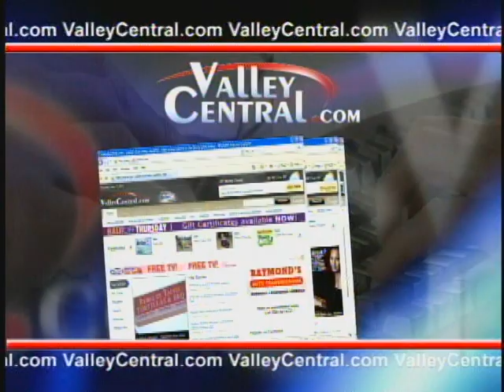Families living in impoverished community struggle to keep warm